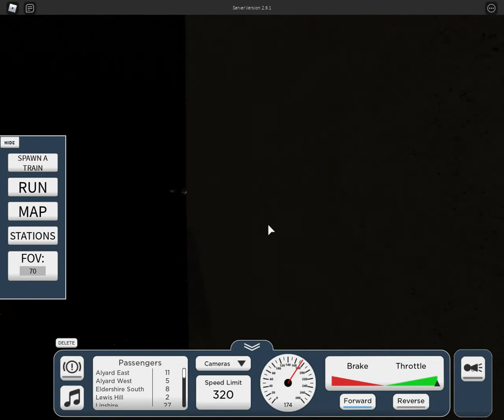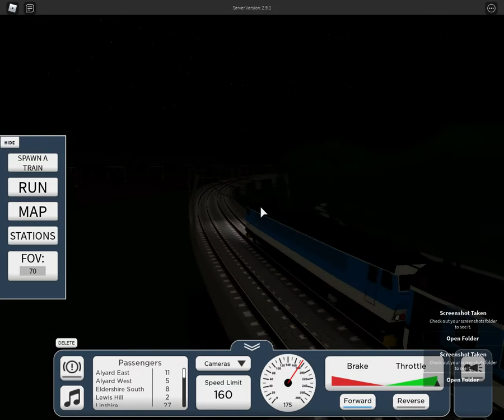Roblox // terminal railways// Ex Dismark Central- Northwell// s Peršingem